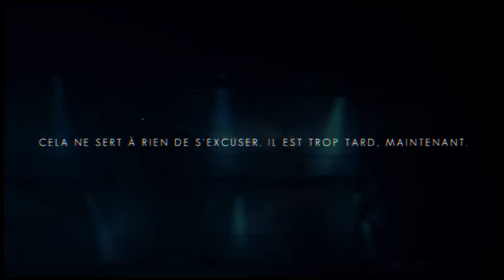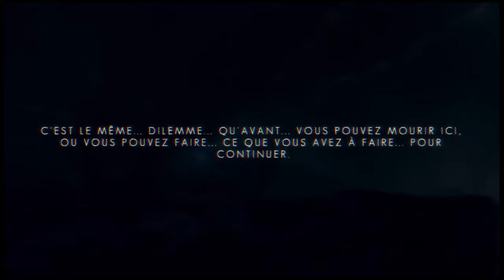The Swapper Ending 1